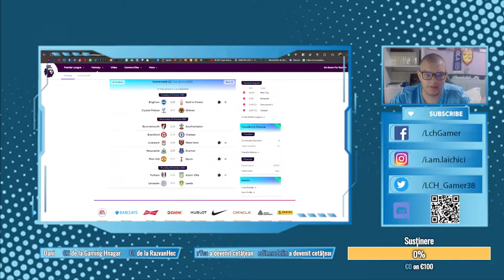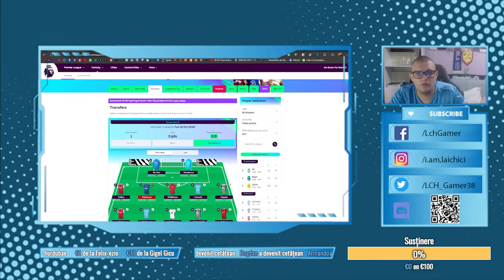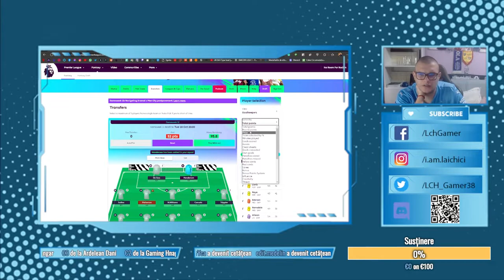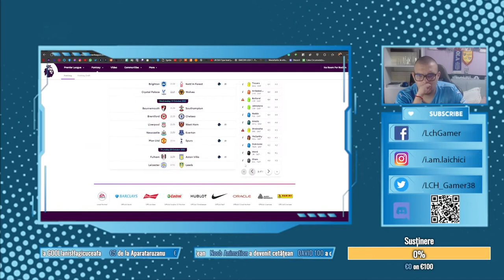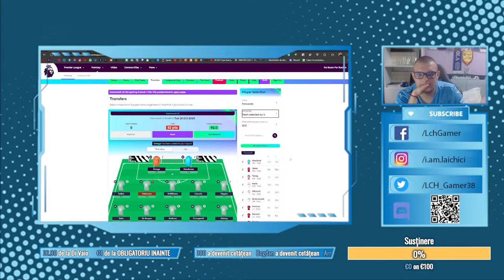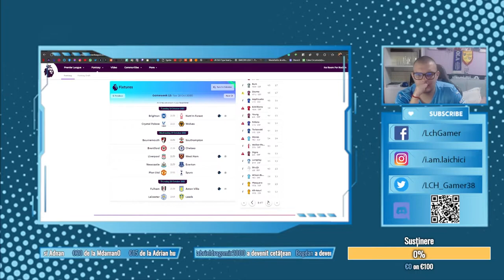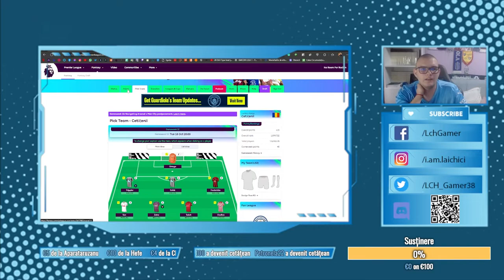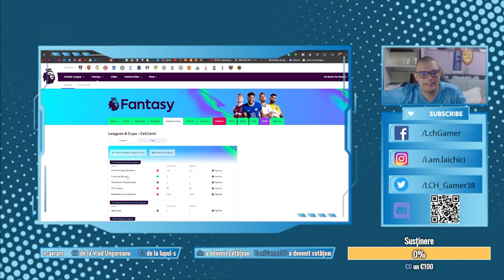LCH Gamer prezintă FPL - Etapa a 11-a - ETAPĂ INTERMEDIARĂ